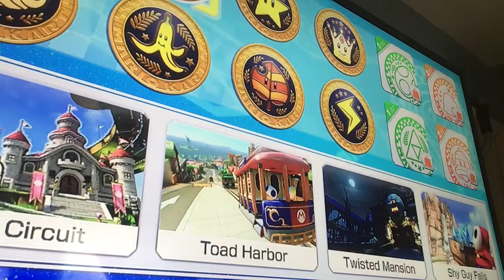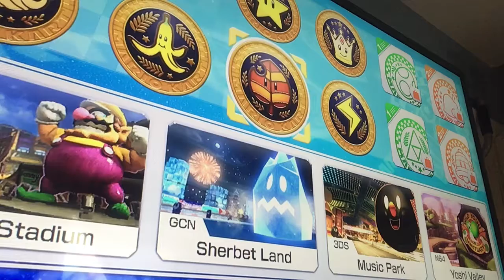Mario kart 8 with my sister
Tune in later for a Easter egg hunt with a prank. p.s. I’m sorry it’s hard to hear me